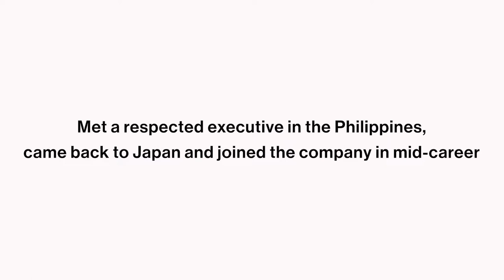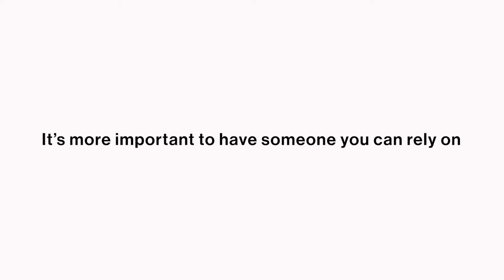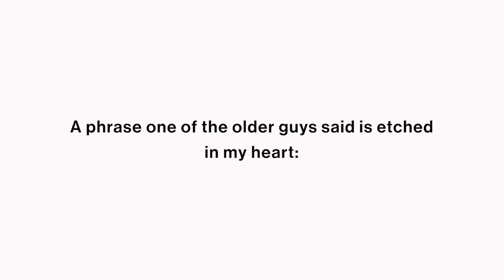KONOIKE Group Episode Movie│Yasuhiro Fukushima, Fujimi Office